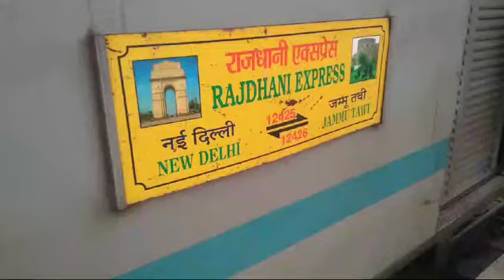SafeoBuddy E Lock Unlocking video Dimapur